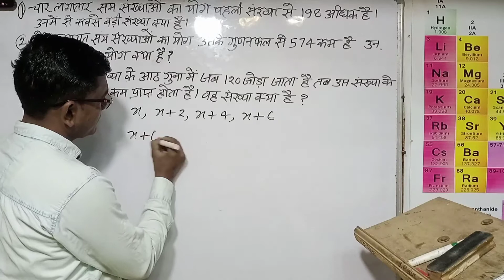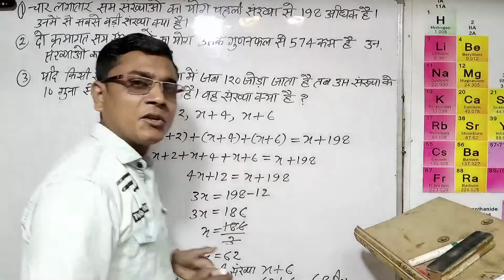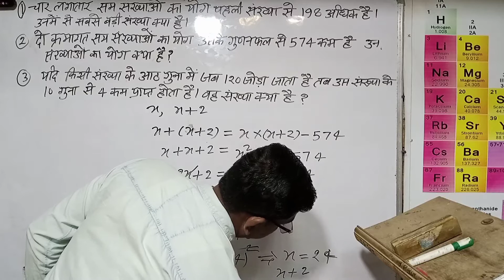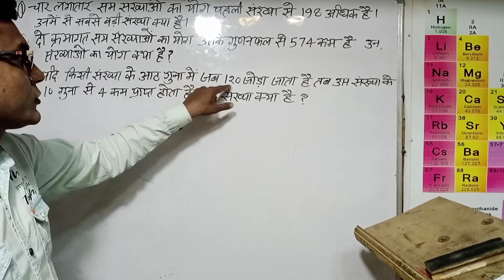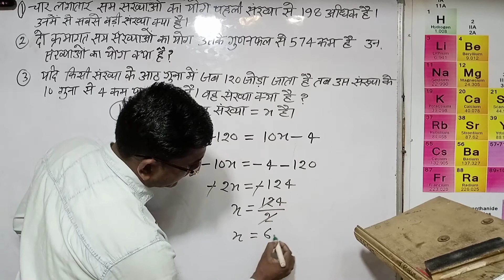How to solve Algebraic questions solve in few seconds/बीजगणितीय प्रश्नों को कुछ ही सेकंड में हल करें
fasttrick shorttrick algebrictrick Dhamakatrick10 jpsir jpcoaching ssc-cglmathematics

Hi
     I am jp verma-:
                      friends Dhamaka trick 10 Yutube channal प्रतियोगी परीक्षाओं के नए innovation के साथ तैयारी करा रहा है
 दोस्तों हमारे वीडियो आपके लिए IAS , PCS , SSC , Railway , Banking , Clerk , CISF , BSF , Indian Navy , Delhi Police , Etc
या अन्य प्रतियोगी परीक्षा बेहतर विषय वस्तु के साथ सामान्य अध्ययन गणित रिजनिंग हिंदी अंग्रेजी के लिए Tricky video लेकर आएगा आप हमारे यूट्यूब चैनल Dhamaka Trick 10 को सब्सक्राइब लाइक और शेयर करें जिससे हम बेहतर से बेहतर वीडियो आपके लिए बना सकें
:::::::: friends other futures of our Dhamaka Trick 10 channal that all experiments of physics , mathematics , chemistry